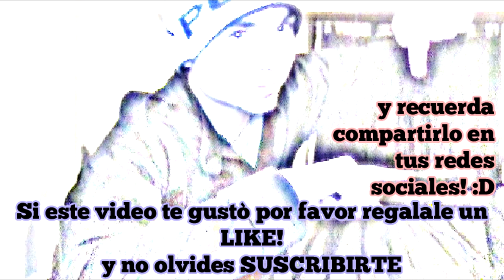10 Fotos del hombre mas sucio del Mundo!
No, el hombre que veremos a continuación no tiene ninguna enfermedad de la piel o una condición de salud grave.

Amoo Hadji es un iraní que tomó la decisión de no bañarse nunca más.

El iraní vive una vida bastante primitiva, no se baña hace 60 años y lo más preciado que tiene es un cilindro de metal que utiliza para fumar cualquier cosa que encuentra.